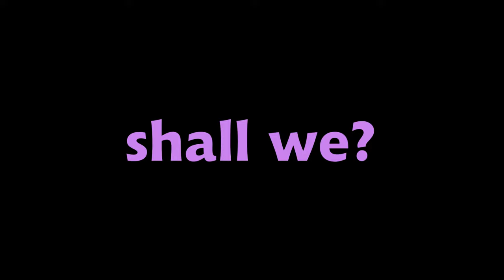A Super Quick History of Saint Lucia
Random fact: Saint Lucia is the only country named after a woman.